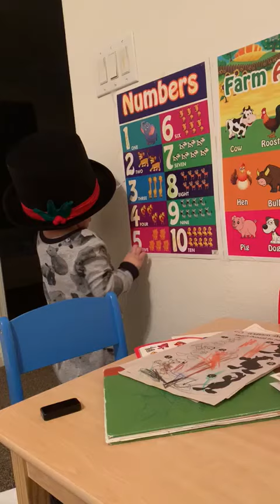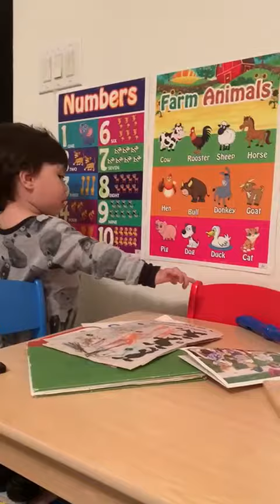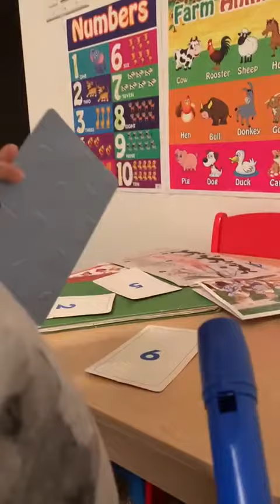Super Galing mo naman Baby Ardis/ 2 years old and 3 months,,,Filipina/American Baby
Very Smart Baby Ardis,